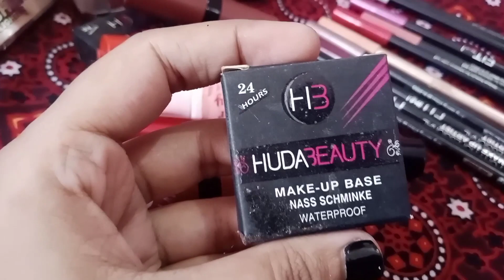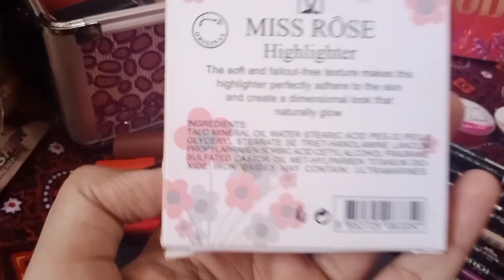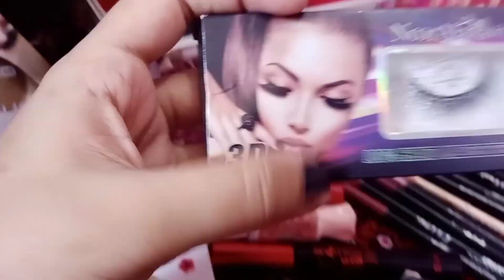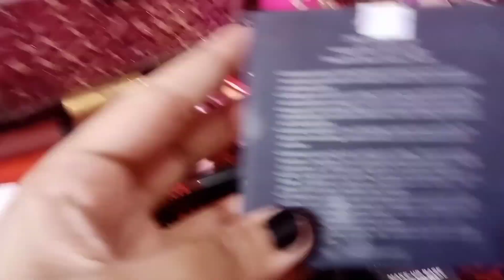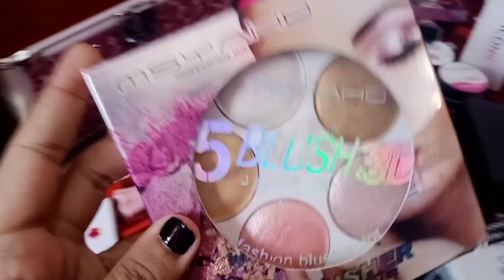my makeup collection